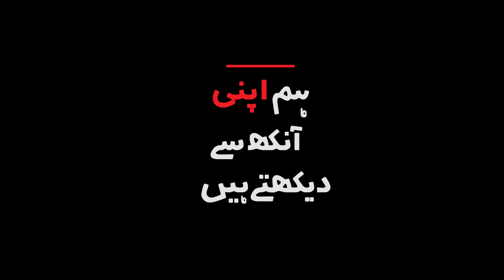Jail Aur Pervaiz Sath Sath | Paas Kar Ya Bardasht Kar | Iffat Omar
پاکستان تحریکِ انصاف میں پرویز الہیٰ گروپ کی شمولیت، کپتان کی پلاستر زدہ ٹانگ کی کنفیوژن اور جیل بھرنے کی خاطر صدر علوی کی تیاریوں پر سنیے عفت عمر کا تبصرہ
پاس کر یا برداشت کر